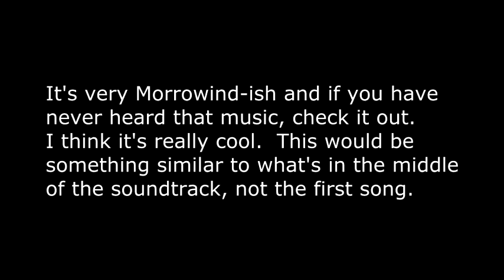Morrowind sounding stuff (why it sounds so ambiguous at times)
I think Jeremy Soule used a lot of the Japanese scale or more simply, the minor 6th add 9 chord to achieve this ambiguous yet mystical, strange sound to the Morrowind soundtrack.  So, I tinkered with that chord and this is what came out.  It's almost exclusively the min 6th add 9 chord.